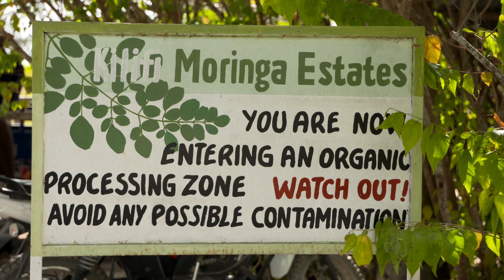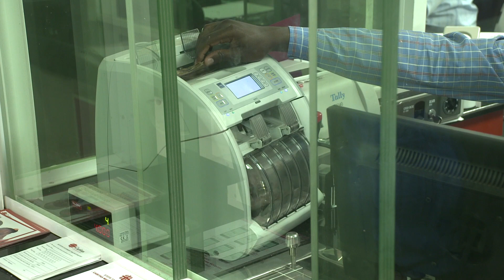Empowering Kilifi Women, The Moringa Story